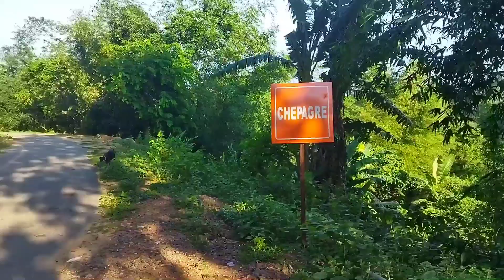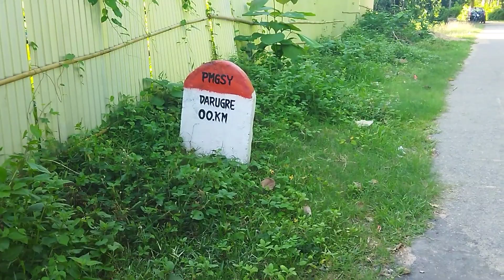ampati to zikzak/// shillong bajar///mrong Rakseng Marak///